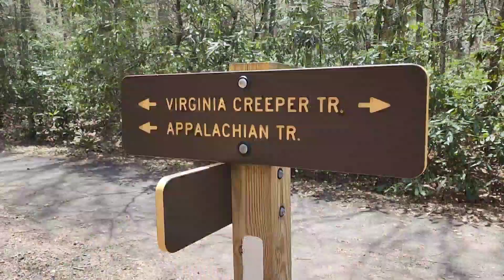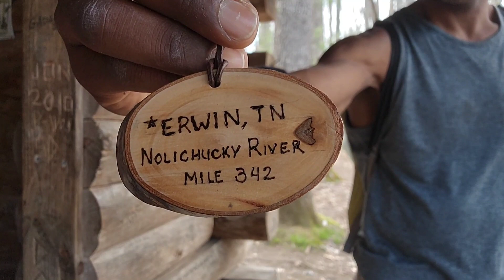Appalachian Trail Thru Hike 2022 | Day 35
You can also find out more about The Elephant Sanctuary